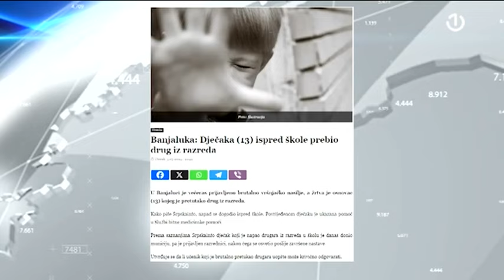Vršnjačko nasilje u porastu